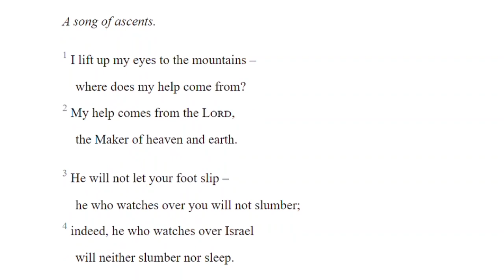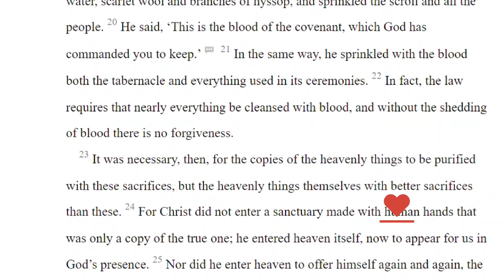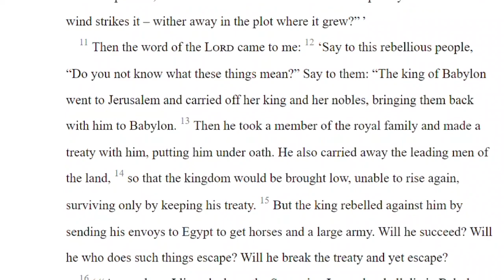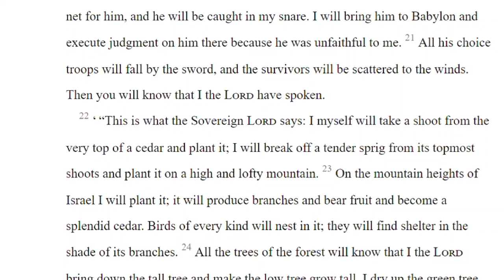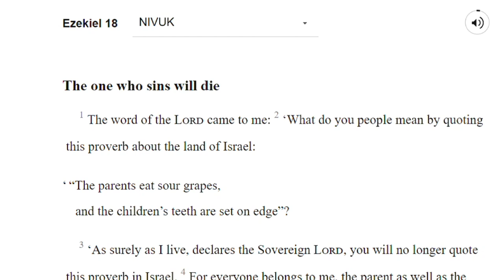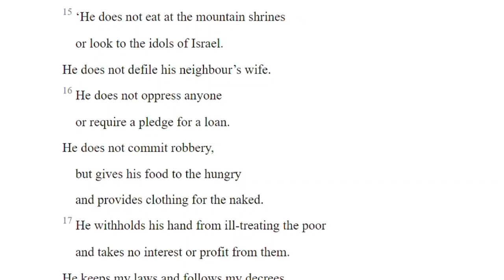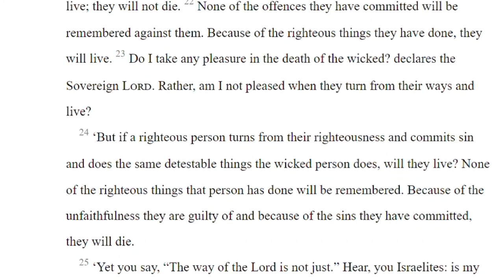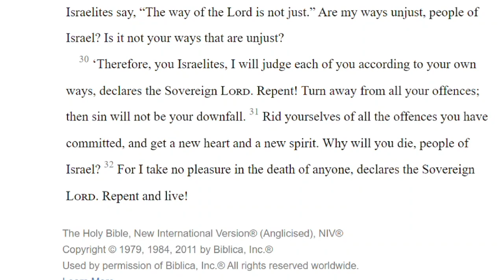Reading the Bible in One Year Day 313 (11/09/2023)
Psalms 121
Hebrews 9:16-28
Ezekiel 17
Ezekiel 18